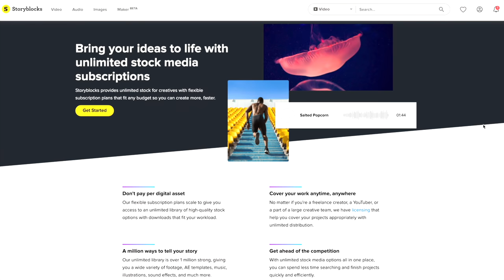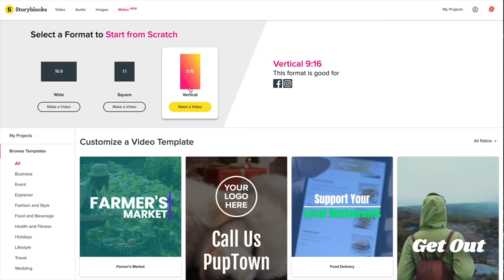Your Photography Will Never Be PERFECT, but this is what you CAN do!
Check out Storyblocks as an amazing resource for video assets in your editing.

We all strive for perfection in photography, even though most understand it's something we'll never attain. But how does it seem some photographers are indeed perfect - what is it they are doing that we can't? I have some thoughts on this and some things you can work on and embrace.

Ted Forbes
The Art of Photography
2830 S. Hulen, Studio 133